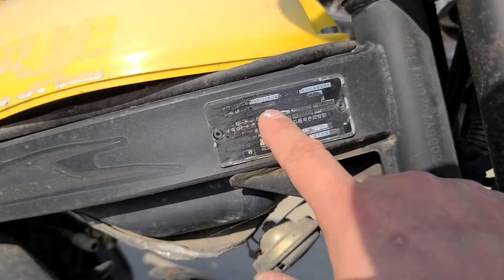JMP 오토메카닉 노후된 오토바이 시동걸기 2싸이클 엔진 카브레터 세척 리스토어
아는 형님이 오토바이 받아왔습니다 예쁘게 멋지 만들어 보겠습니다